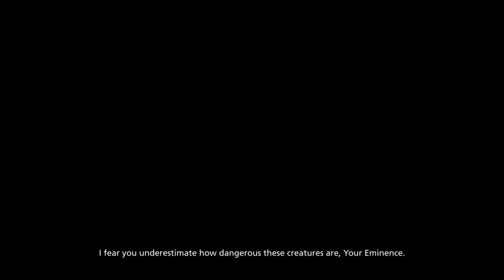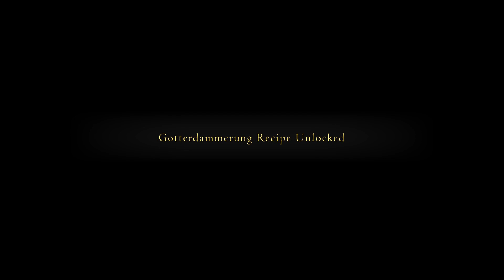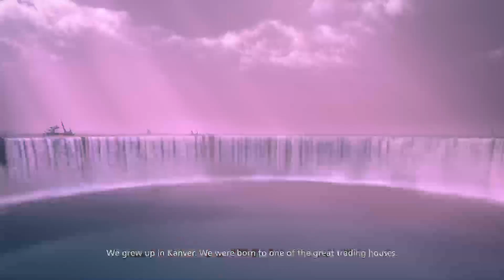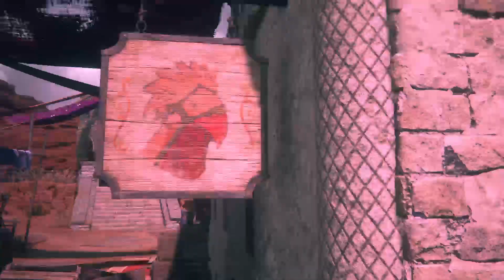Final Fantasy 16 PS5 Gameplay Part 28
Across the Narrow
Blacksmith Blues 4
Even Weirder Science
Lines in the Sand
Under New Management
Phoenix, Heal Thyself
Self-Determination
Rekindling the Flame 2
Duty Undying
Trading Places 2

PSN: Hoodroc5
XBox Live: Hoodroc5
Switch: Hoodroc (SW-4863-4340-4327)